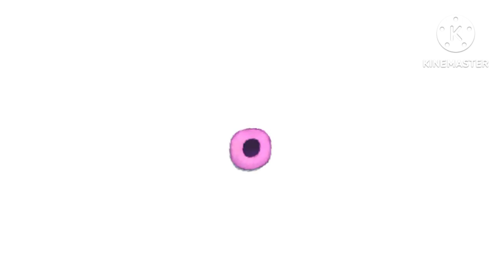All my animations are from DC 2